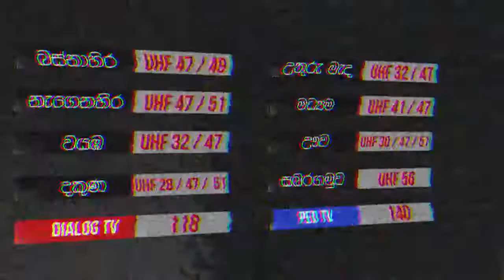Supreme TV Now Islandwide with Actor Givantha Arthasad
Enjoy our latest promo on YouTube where Actor Givantha Arthasad shares his admiration for our channel.